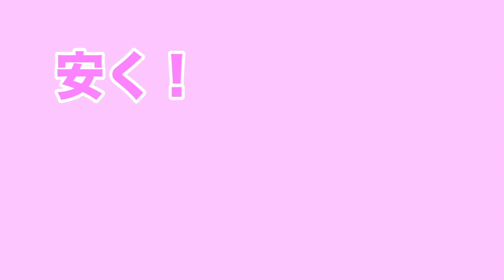【大人気】ロージーローザに似てる⁉︎水でふくらむ「ぷるるパフ」をレビュー！【キャンドゥ・セリア】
大人気のロージーローザのジェリータッチスポンジに似てると噂！キャンドゥ・セリアに取り扱いのある『ぷるるパフ』をレビューしました！

lilypinkberry

【検索ワード】
ロージーローザ　ぷるるパフ 100均コスメ　セリア　キャンドゥ

プチプラコスメ　プチプラ　コスメレビュー  購入品　購入品紹介　収納　diy  メイク　100均　百均　100均コスメ　　ダイソー　DAISO セリア　seria キャンドゥ　cando 100円ショップ　キャンメイク　セザンヌ　ドラッグストア　コスメ　夏　崩れない